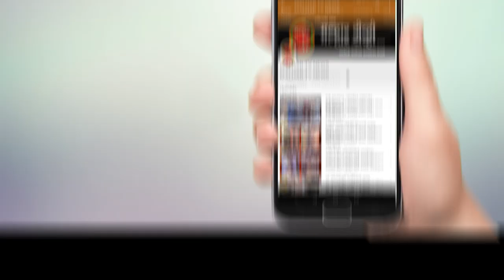Malhar Tv News | ऑक्सिजन एक्सप्रेस कळंबोलीत दाखल !